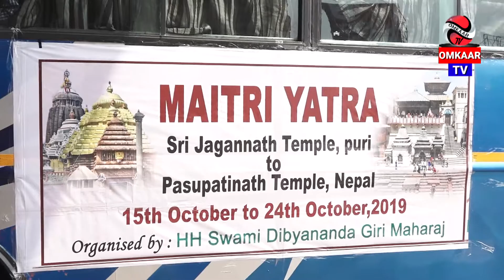Maitri Yatra, Puri to Nepal